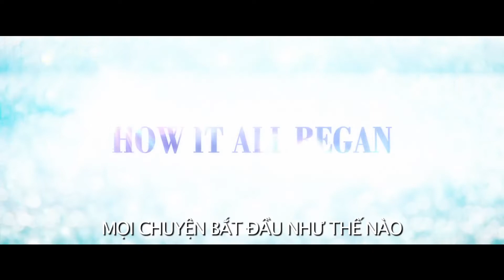Phim Nhạc Kịch "MAMMA MIA! HERE WE GO AGAIN" Trailer 20.07.2018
Những giai điệu bất hủ của ban nhạc ABBA lần nữa vang lên trong Mamma Mia! Here We Go Again